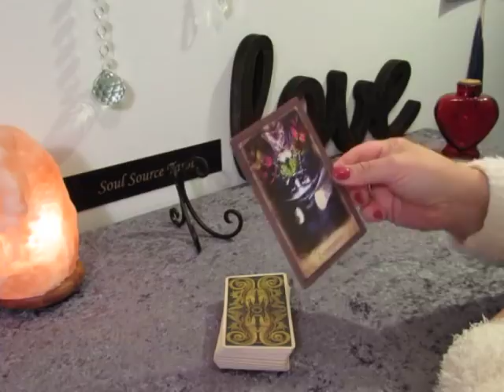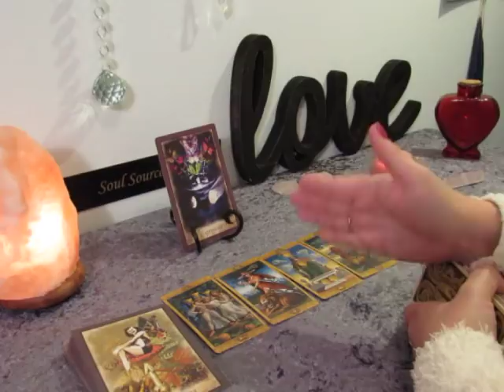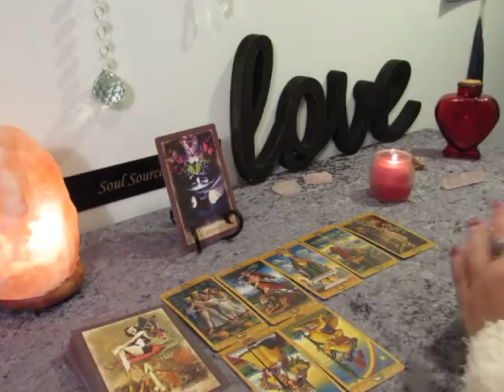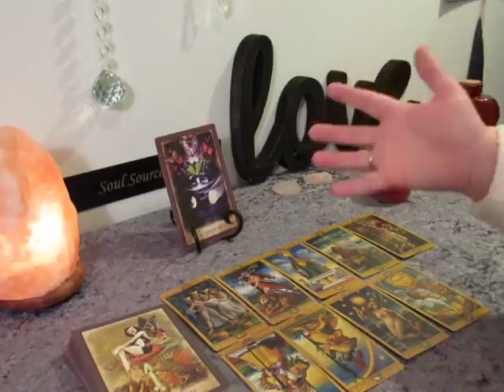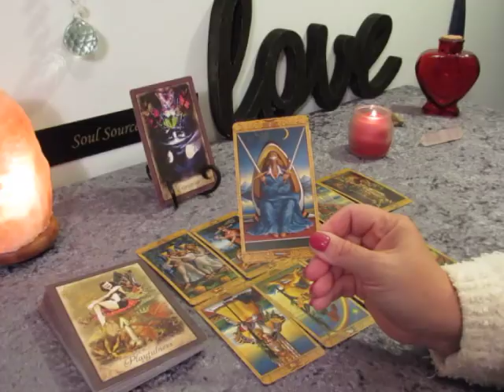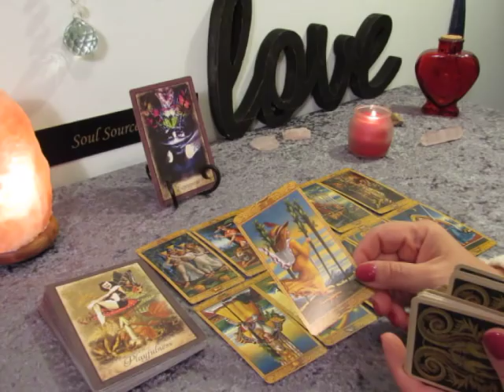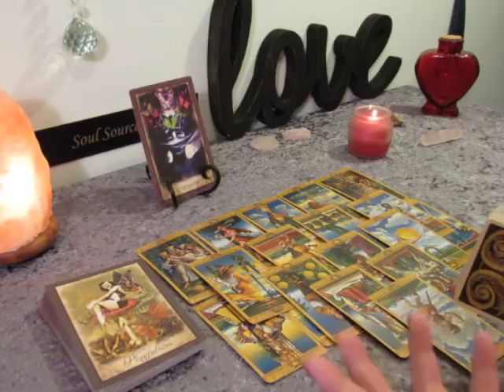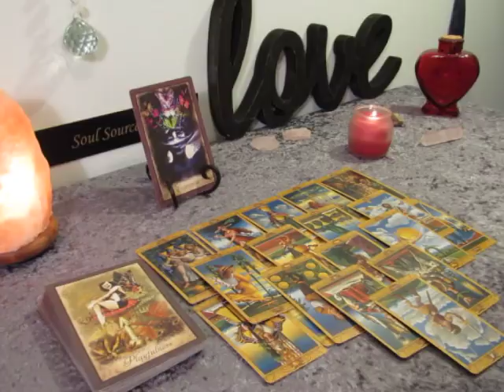~The Daily Vibe~Your Time to Shine~Daily Tarot Reading 02/22 February 22 Daily